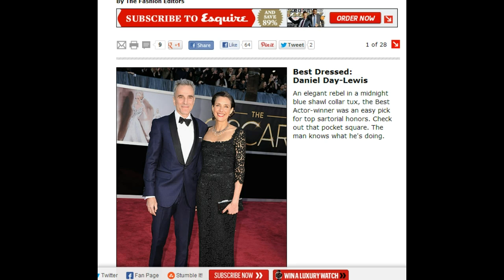Best Dressed at Oscars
I give a critique of the best dressed men at the 85th annual oscars.